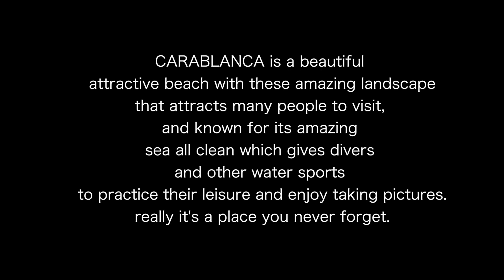Carablanca To World Cup - كارابلانكا إلى كأس العالم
Video Footage Faouzi Elrachi

Directed By Karem Salvatore